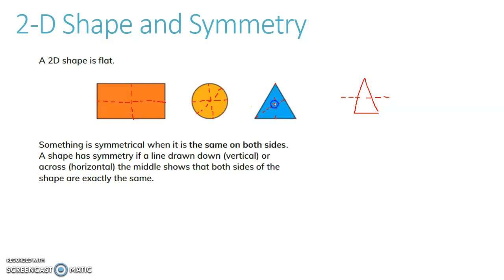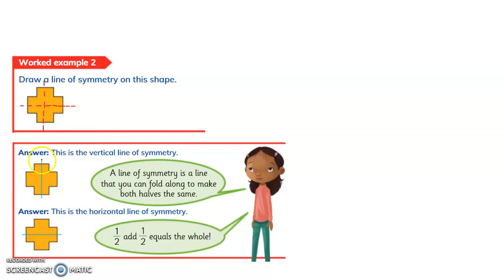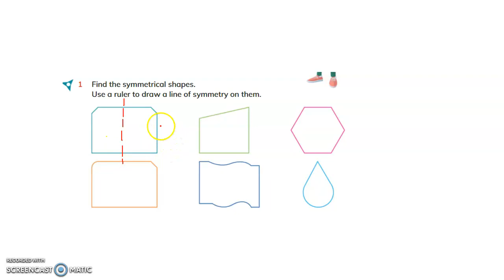2-D Shapes and Line of symmetry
The content of this video is taken from Cambridge Primary Mathematics Learner's book 2 and workbook 2